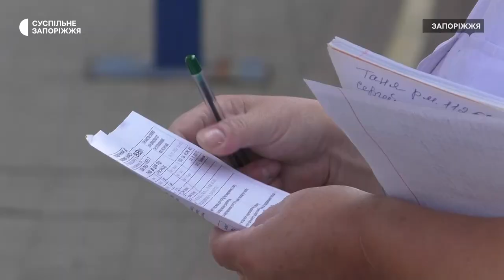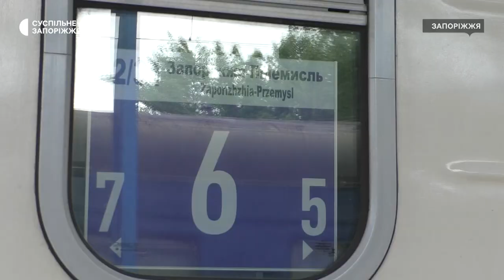Щодня у спеціальних вагонах із Запоріжжя евакуюються до ста людей | Новини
Близько 100 людей евакуюються щодня із Запоріжжя безкоштовними вагонами, які приєднані до потягу “Запоріжжя-Львів”. На початку війни кількість пасажирів була в рази більша - від 3-х до 10 тисяч українців - розповідає начальниця вокзалу “Запоріжжя-1” Тетяна Завіщана. Люди, які змушені покинути свої домівки користуються і платними потягами. Один з найпопулярніших маршрутів -  “Запоріжжя-Пшемишль”. Цей поїзд курсує вже місяць. Більше в сюжеті Суспільного.